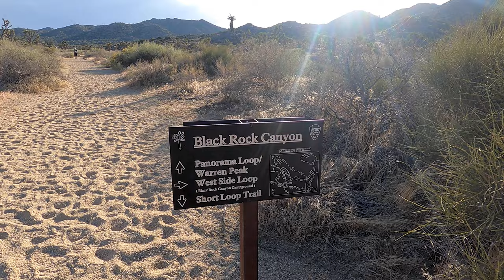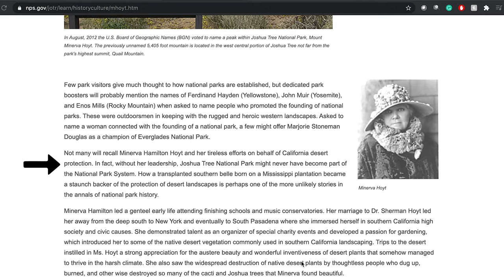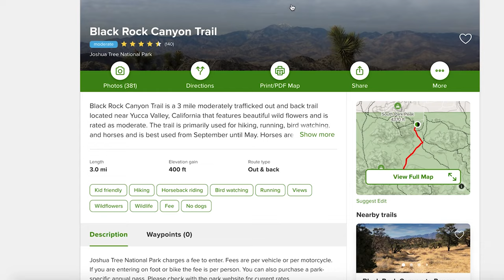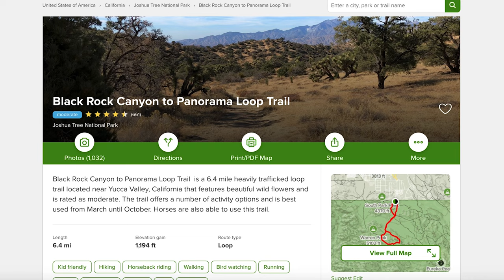What You Need to Know About Black Rock Canyon Trail | Joshua Tree National Park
Black Rock Canyon Trail starts directly at the Black Rock Campground located in Joshua Tree National Park. This 3 mile (connector) trail was the perfect way to end our day at Joshua Tree. Watch the video to learn more about what trails connect to Black Rock.

Additionally, a second trail video was released today - Minerva Hoyt Trail - make sure you check it out!

1. Plan ahead and prepare
2. Travel and camp on durable surfaces
3. Dispose of waste properly
4. Leave what you find
5. Minimize campfire impacts
6. Respect wildlife, and
7. Be considerate of other visitors